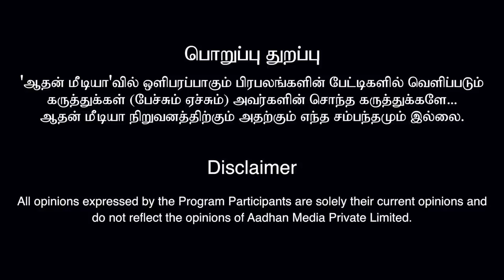சகாயம் IAS கமல் கட்சியில் இணைகிறாரா? | CK குமரவேல் MNM | கொடி பறக்குது EP 511 | Aadhan Tamil